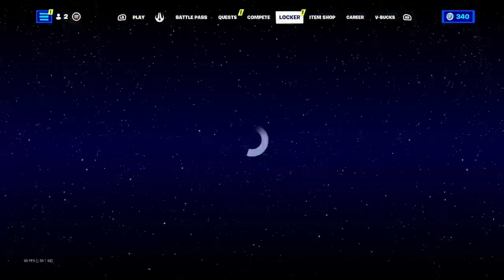Fortnite | Battle Royale | Going for WINS!!